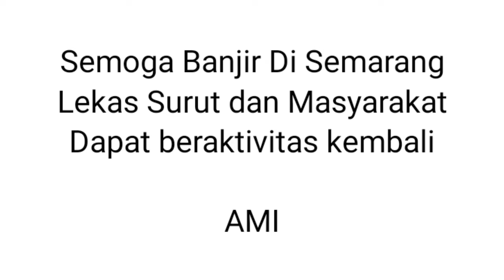Banjir Semarang di beberapa lokasi Bubakan, Soekarno Hatta, Terboyo, Unisula, Kota Lama, Kaligawe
Banjir yang Terjadi di Semarang awal bulan Februari ini telah Terjadi di beberapa tempat. Mari kita warga semarang WASPADA ya. Semoga Banjir lekas Surut dan kita semua dapat beraktivitas seperti sedia kala

Deozproject adalah Salah Satu Kanal YT Official DeozProject Media Group. Membahas tentang News, Entertainment, Tutorial, Horror, Podcast, Tips Kesehatan, Family Vlog, Explore Tempat dan Hiburan lainnya.

YOUTUBER PEMULA
bisa bergabung dengan Content Creator Club BERSAMA team deozproject dan friend di Group WA bisa klik ini ya teman teman

GRATIS EDUKASI -
mengontrol kalori, diet, Gaya Hidup Sehat  bersama bisa join group WA klik ini ya teman teman

PLAYLIST KITA